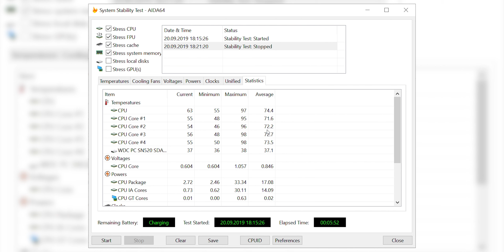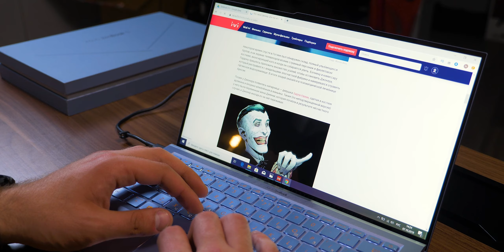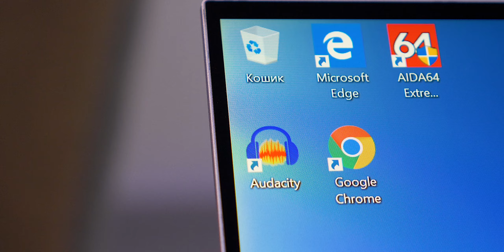Обзор ASUS ZenBook S13 - безрамочный и элегантный ноутбук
ASUS знают толк в действительно красивых вещах, особенно когда речь заходит о ультрабуках. ASUS ZenBook S13 - удивительный премиум-ноутбук, способный удивить своим дизайном даже самого искушенного пользователя. Смотрим на него в нашем обзоре.